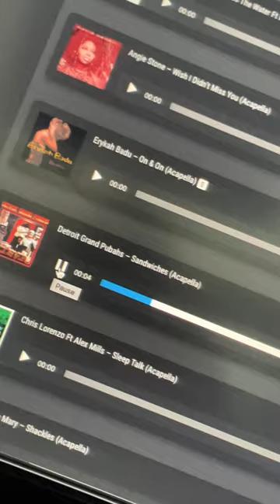USEFUL WEBSITES EVERY PRODUCER SHOULD USE 💻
This site is unreal, where did they get all these real acapellas from?

They are the originals from the master tape and not just lifted with software.

If you are a producer these will give you endless sections to sound design with… enjoy!